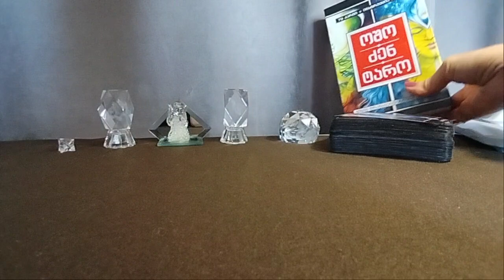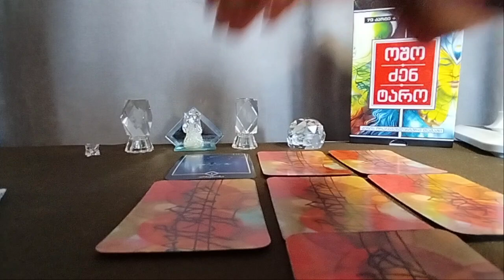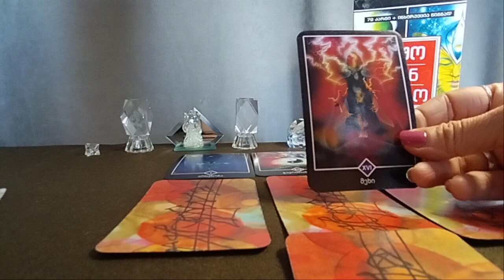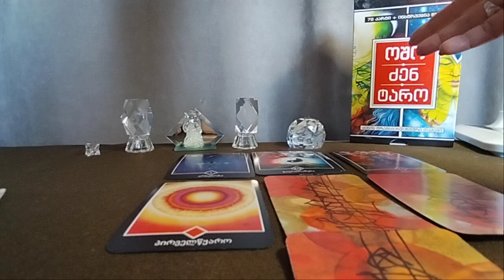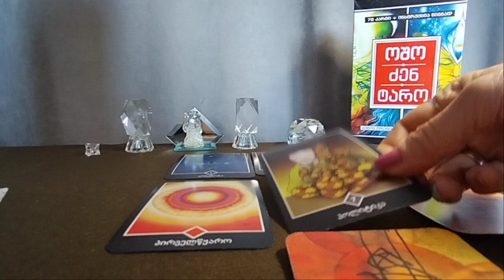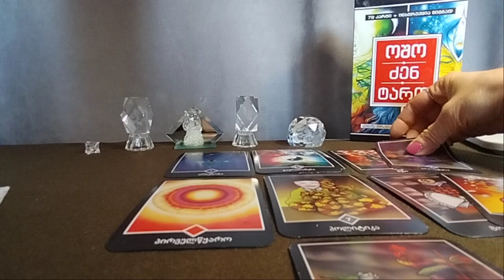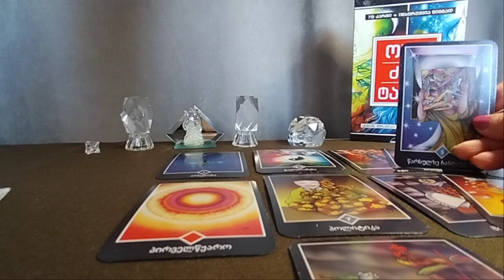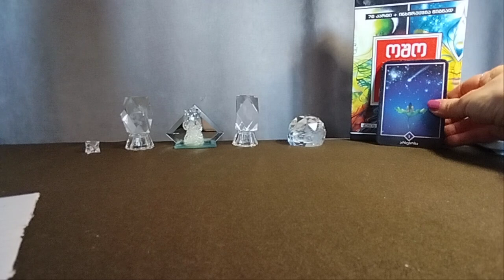.იქნებით თუ არა ერთად? – ოშო ძენ ტარო ✨🃏✨